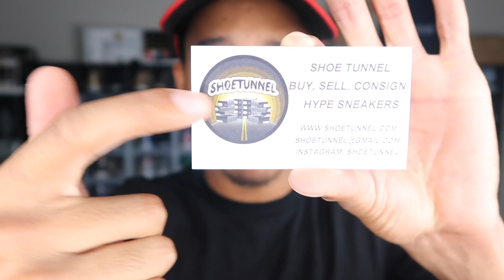Air Jordan 12 1997 OG " Cherry" Holy Grails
Today, video I reviewed the Air Jordan 12 Cherry OG 1997. The Sneaker is used but in good condition and wearable.

I PURCHASED THIS SNEAKER FROM A COLLECTOR IN COLORADO.